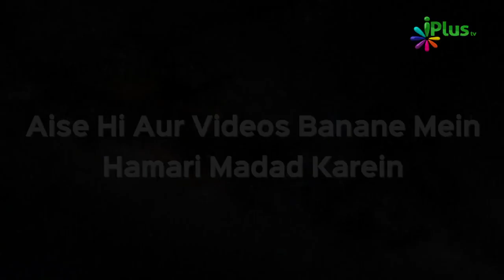Dil Ko Hila Dene Wali Nazm | Jab Rooh Khichegi Rag Rag Se Kuch Iski Khabar Bhi Hai Tujhko...